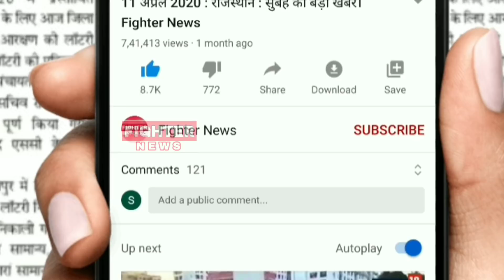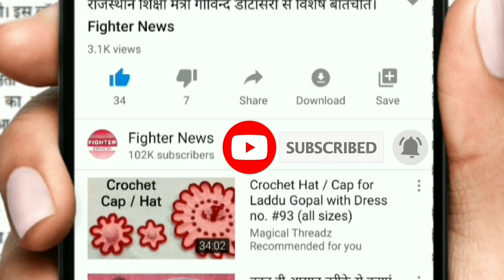14 जुलाई : राजस्थान की शाम 7:15 बजे की 15 बड़ी खबरे। Fighter News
Fighter News

About This Video :

14 जुलाई : राजस्थान की शाम 7:15 बजे की 15 बड़ी खबरे।